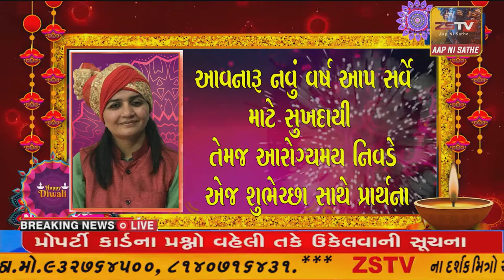દિવાળી ની હાર્દિક શુભકામના રચનાબેન નંદાણીયાવોર્ડ નંબર 4 કોર્પોરેટરજામનગર મહાનગરપાલિકા 2021 ZSTVNEWS